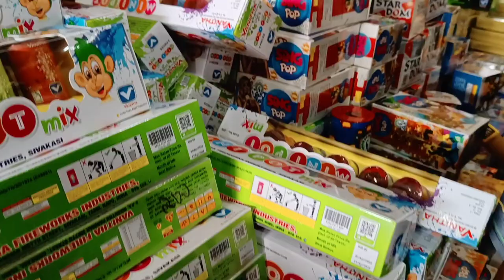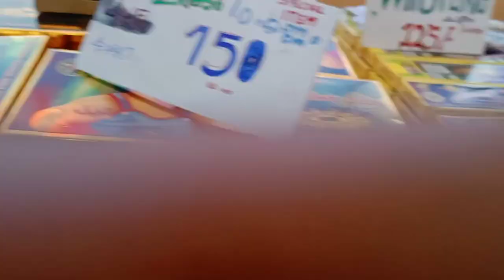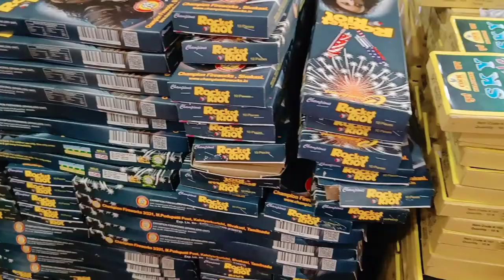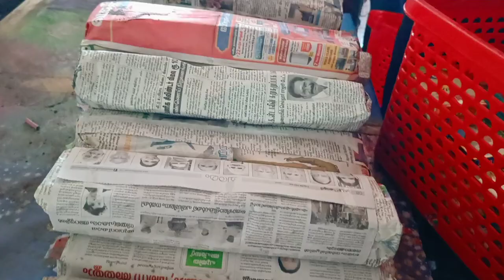പടക്കങ്ങൾ വാങ്ങാൻ പോവണോ | ഇവിടെ നിന്ന് വാങ്ങിയാൽ ഇരട്ടി വാങ്ങാം | Thrissur